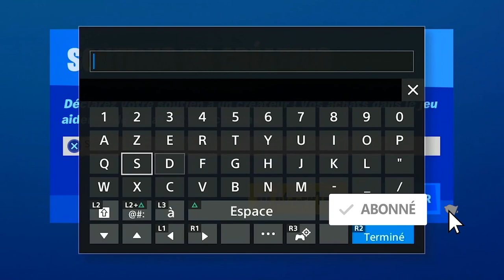TROUVER LE TROPHÉE DE WOLVERINE A DIRTY DOCKS FORTNITE, SAC A DOS TÊTE DE SENTINELLE GRATUIT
▬▬▬▬▬▬▬ • BIENVENUE 😍 • ▬▬▬▬▬▬▬

▬▬▬▬▬▬▬ • PARTENAIRES 💪 • ▬▬▬▬▬▬▬

"SOISCOOLMEC"
"STRIKESOISCOOL"

.▬▬▬▬▬▬▬ • TOP DON 💰 • ▬▬▬▬▬▬▬

▬▬▬▬▬▬▬ • MUSIQUE OUTRO 🎵 • ▬▬▬▬▬▬▬